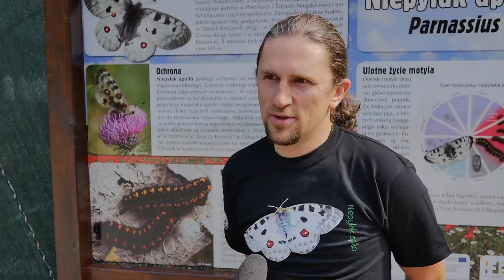Niepylak Apollo powrócił w Karkonosze